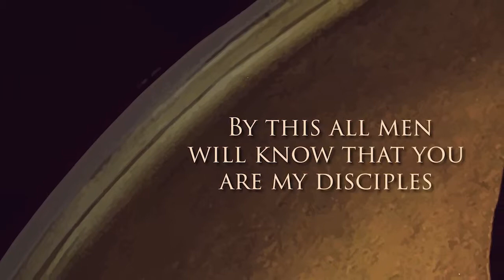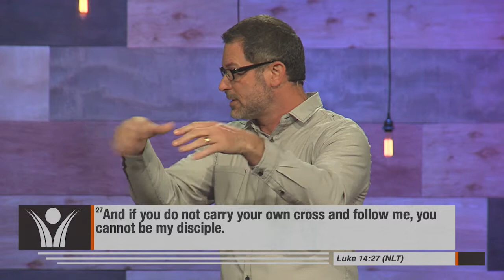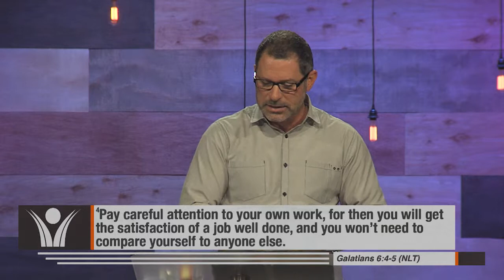Disciple - Part 3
Staff Pastor Mike Minnis (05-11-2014).